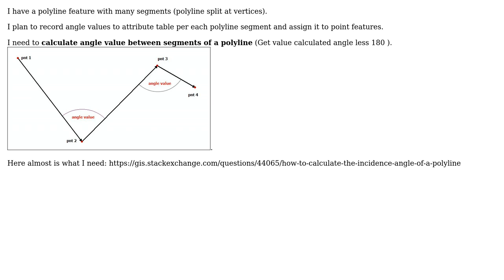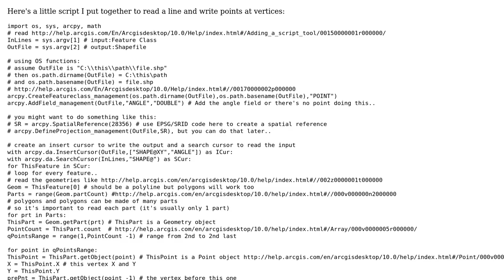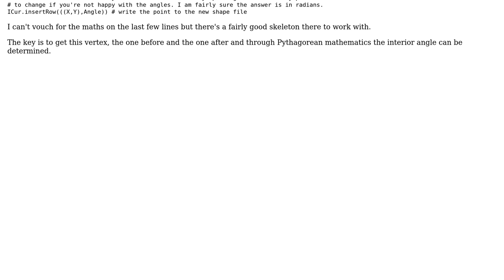GIS: Calculating angle between polyline segments and assign this value to point?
With thanks & praise to God, and with thanks to the many people who have made this project possible! | Content (except music & images) licensed under CC BY-SA | Music | Images & others | With thanks to user Michael Stimson user Jannik and the Stack Exchange Network Trademarks are property of their respective owners. You are responsible for your own actions.